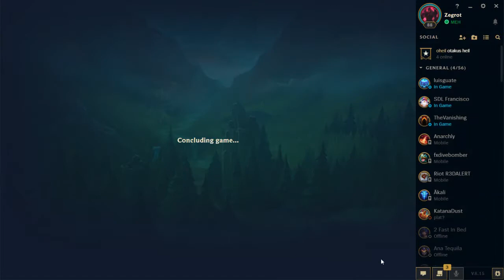Dreams and Getting Distracted daily 8/8/18